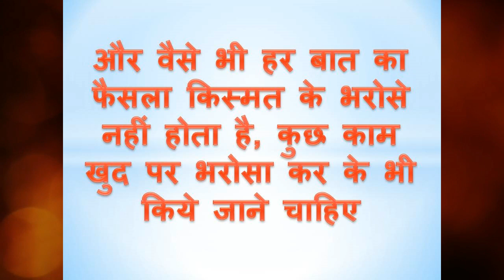Success चाहिए तो अभी से ही Comfortzone छोड़ दो | Leave Your Comfortzone in Hindi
Hello Dosto,

Agar aap sach me hi life me successful banna chahte hai to aapko abhi se hi comfortzone se nikalna hoga or iske liye maine aapko iss video me bataya hai so watch this video carefully and leave your comfortzone.

Got My First Ever Silver Play Button.

Hello Friends,

Thanks for your love and support, without your love and support this milestone was not achievable. So, I hope you will keep watching the videos and get connected with this channel.

Team Study Secrets

Mobile Phones
Less Than 5000
1. Swipe Elite 2 4890/
2. Xolo Era 2 4399/
4. Nokia 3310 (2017) Red

4. NOKIA 3 (Matte Black)

4. Moto G Plus, 4th Gen

4. Samsung Galaxy J7 Pro

5. Apple iPhone 7 Plus

Recommended Earphones
Under 999
1. JBL T110 In-Ear Headphones
2. 1MORE PISTON FIT Premium In-Ear Earphones

2. TAGG T - 07 Wireless Sports Bluetooth Headset with Mic

2. Samsung EVO Plus Grade 1

TV's

1. Micromax 109 cm (43 inches)
2. Micromax 108 cm (43 inches)
3. Micromax 109 cm (43 inches) L43T6950FHD
4. Vu H75K700 190cms 75" 4K Ultra HD Smart LED TV
5. Vu 140cm(55inch) 55UH7545 Ultra HD (4K) Smart LED TV

Professional Cameras
1. Canon EOS 80D 24.2MP Digital SLR Camera (Black) + EF-S 18-55mm STM Lens Kit+8GB Memory card
2. Canon EOS 700D 18MP Digital SLR Camera (Black) with 18-55mm IS II and 55-250mm IS II Lens, Memory card and Carry Bag

Lavalier Mic

1. Boya BY-WM6 UHF Microphone System
2. Boya BY-WM5 Wireless Lavalier Microphone System
3. Rode VideoMicro Compact On-Camera Microphone
4. Blue Microphones Snowball iCE Condenser Microphone

Thanks,
Study Secrets